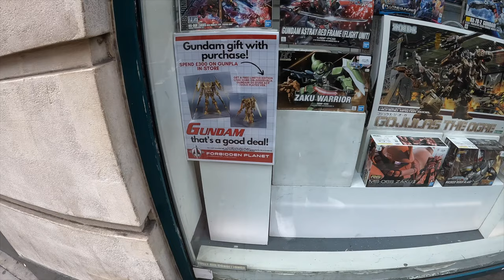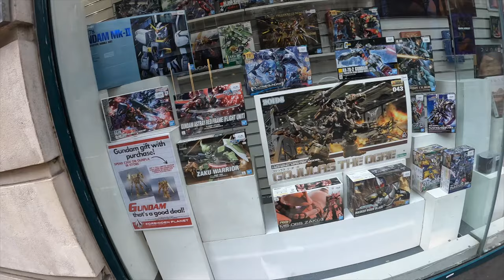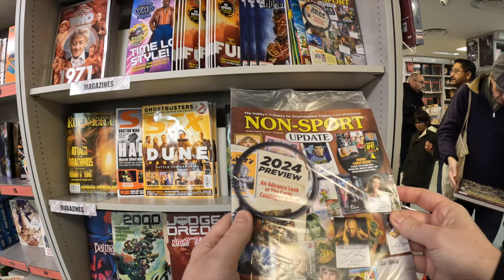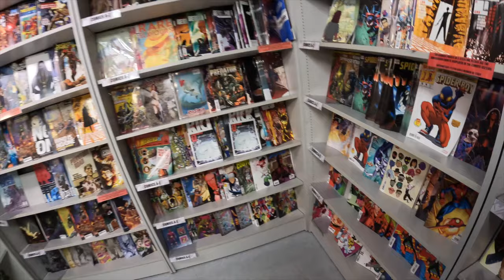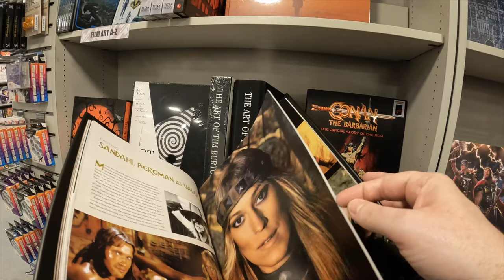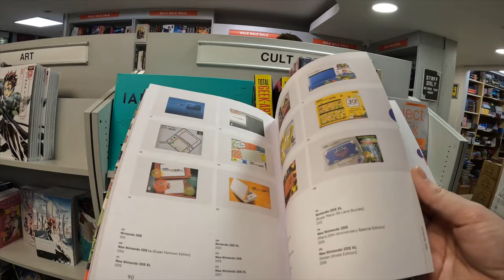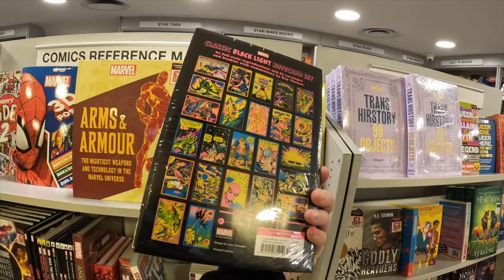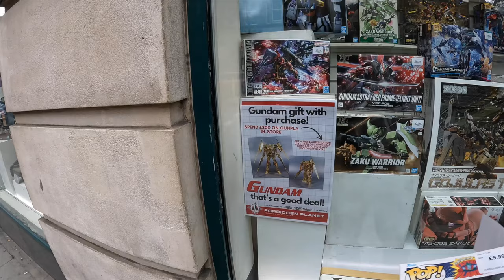Visiting LONDON Forbidden Planet!!! POP CULTURE NOSTALGIA - LIVE TOUR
My adventure BACK AT forbidden planet London!!